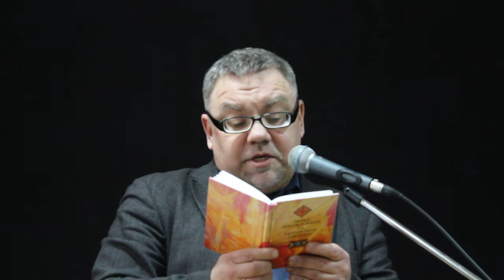Декламация "Вечной любви" Густаво Адольфо Беккера